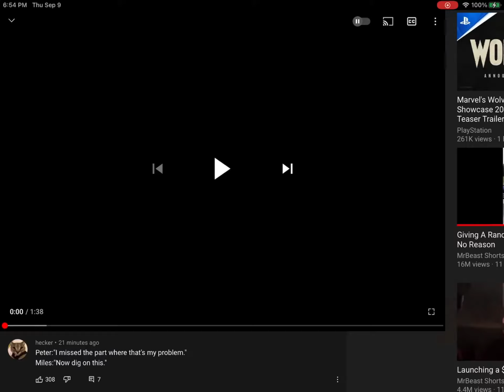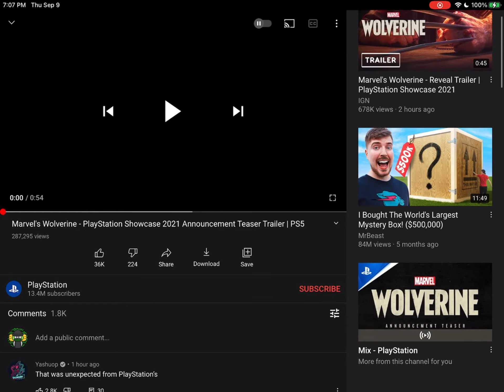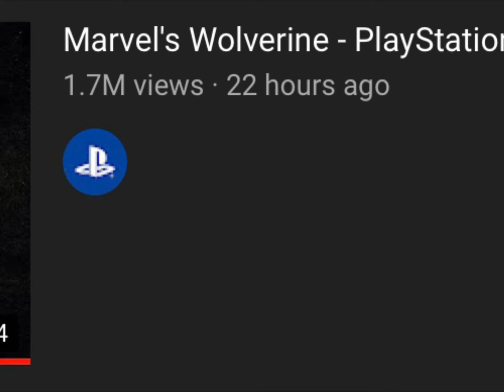SPIDER-MAN 2 AND WOLVERINE GAME TRAILER REACTION AND REVIEW! Reaction, review, theories and hopes!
Hope You Enjoyed this video! More Coming Soon!

💙Like The video it means a lot!

💎Hope You enjoyed and stay safe!